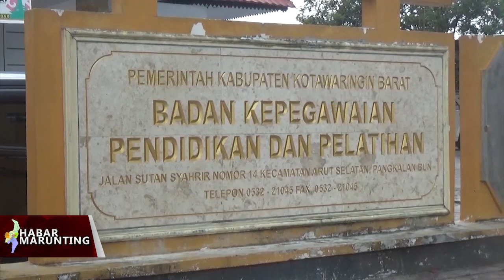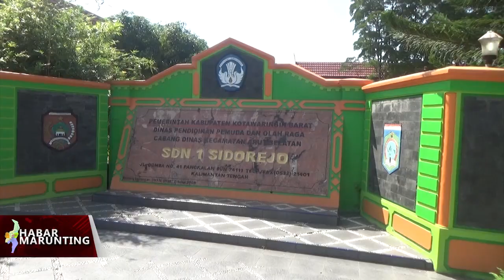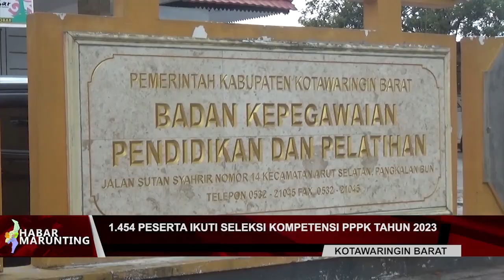1454 PESERTA IKUTI SELEKSI KOMPETENSI PPPK TAHUN 2023